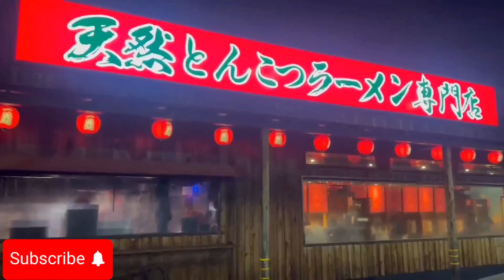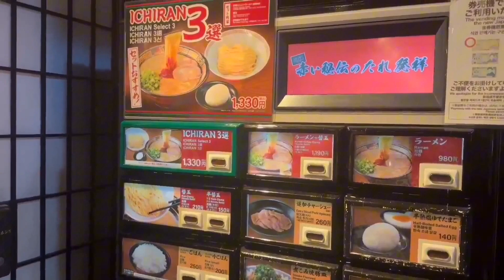Craving To Eat Delicious Ramen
Ramen - a Japanese noodle dish. Common flabors are soy sauce and miso.
with typical toppings including slice pork,nori,menma and scallions.

Special thanks: Katrina Catadman Reyes